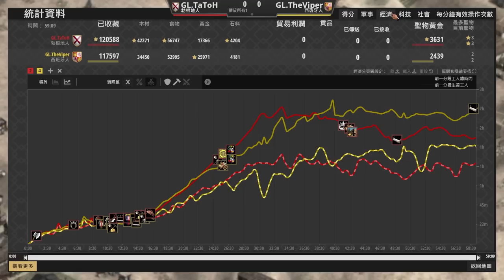【世紀帝國2決定版】Viper賽事對決TaToH！西班牙火器現代化軍隊到底有多強? Viper居然農了160村？！｜勃根地 vs 西班牙 【將軍休息室 Warlords Waiting Room】​